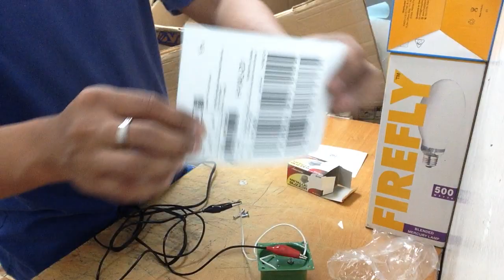Metallic Buzzer 220V ( America)